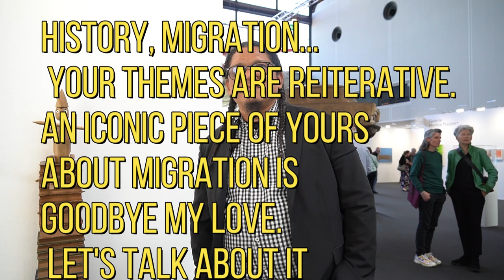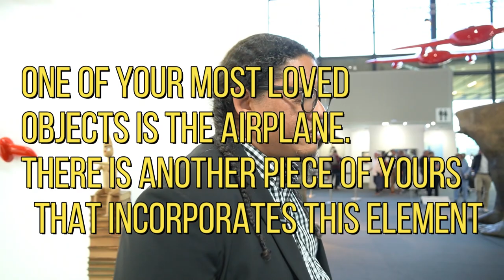Esterio Segura präsentiert Meisterwerke wie 'Goodbye my love' und 'Emigranten' auf der Art Karlsruhe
Entdecke die fesselnde Kunstwelt von Esterio Segura Mora: Der Kubaner spricht über seine Konzepte, das bedeutungsvolle Thema der Migration und seine international gefeierten Werke wie 'Goodbye my love'. Verpasse nicht dieses beeindruckende Video